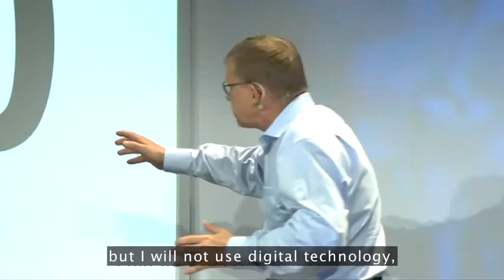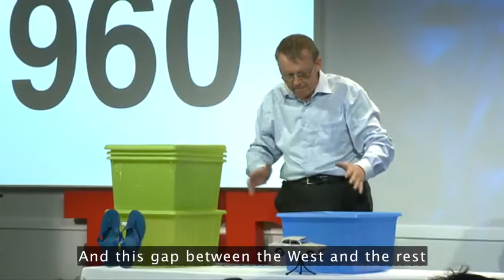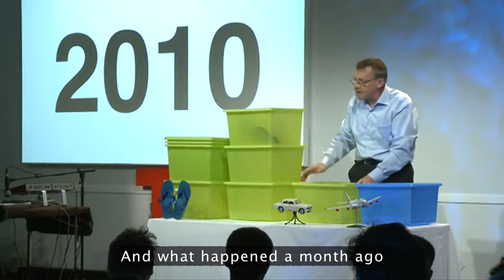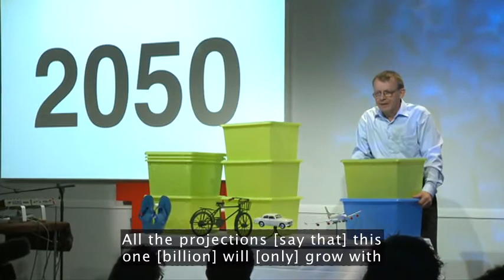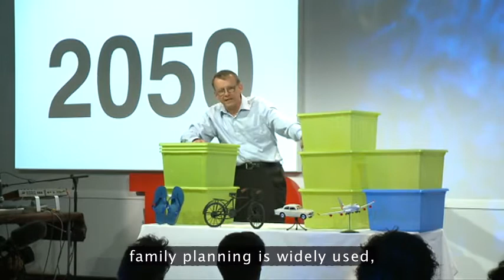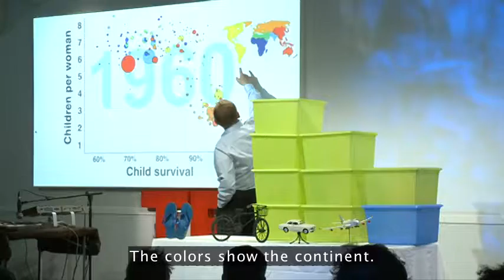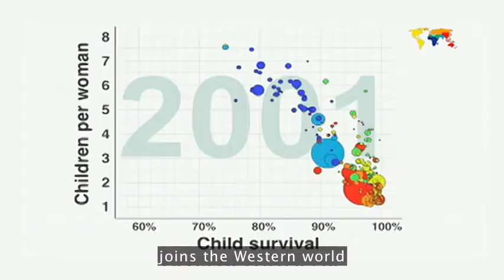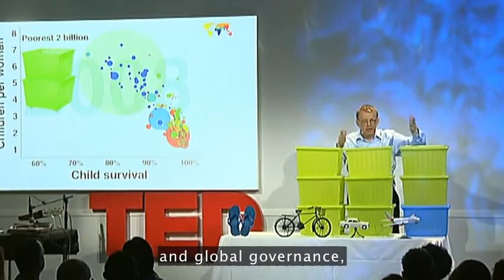Hans Rosling - Global population growth, box by box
The world's population will grow to 9 billion over the next 50 years — and only by raising the living standards of the poorest can we check population growth.

This is the paradoxical answer that Hans Rosling unveils at TED@Cannes using colorful new data display technology (you'll see).